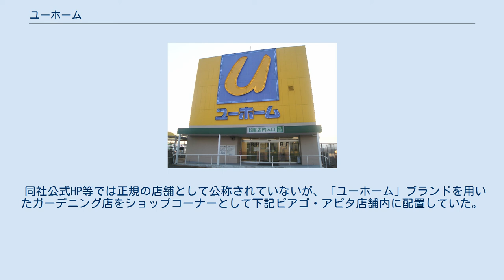ユーホーム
ユーホーム（英称：U-Home）は、ユニー株式会社が、かつて運営していたホームセンターのブランド名である。
同社の関連事業本部内のユーホーム事業部が運営していた。
2016年8月までに事業を撤退、大部分の店舗をDCMカーマ株式会社（現・DCM株式会社）に譲渡した。
 ユーホームの店舗ロゴ。
ユーホーム稲沢店（現・DCMカーマ稲沢西店） ホームニーズ商品（家具収納・電気電材・インテリア）からハウスキーピング品（日用雑貨・家庭用品）まで、住まいに関する商品を幅広く品揃えしたホームセンターであった。
撤退発表時点で、中京地区エリアにおいて、アピタ・ピアゴに併設した9店舗と、食料品スーパーを改装した都市型コンパクトタイプ1店舗、ピアゴ同居型コンパクトタイプ1店舗を展開していた。
 ユニーは、1986年9月13日から1996年9月12日までの10年間、エンチョーと業務提携の契約をしており、2016年6月までエンチョーの発行済み全株式を9％程度保有していたが、すてきナイスグループ（現・ナイス）に株式を譲渡。
かつてはエンチョーの出向社員も受け入れており、同社のホームセンター運営のノウハウが生かされていた。
 2016年3月、ユニーの親会社であるユニーグループ・ホールディングスがユニー・ファミリーマートホールディングスへの移行に伴う事業再編により、『ユーホーム』の事実上の身売りを発表。
11店舗のうち8店舗（矢作店、阿久比店、安城店、稲沢店、各務原店、大和郡山店、桶狭間店、嬉野店）の事業を同業のDCMホールディングス傘下のDCMカーマに譲渡し、残る3店舗を閉店すると発表した。
同年6月から8月にかけて、順次全店閉店し、8月21日のユーホーム事業部廃止を以て、ユーホームの屋号は事実上消滅した。
 特記事項のある店舗を述べる。
 同社公式HP等では正規の店舗として公称されていないが、「ユーホーム」ブランドを用いたガーデニング店をショップコーナーとして下記ピアゴ・アピタ店舗内に配置していた。